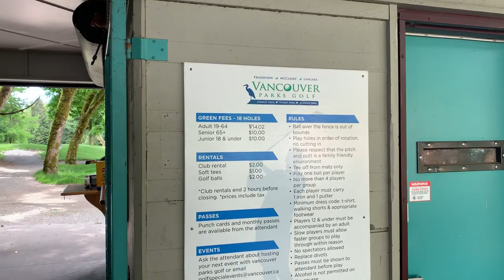Why this is my Favorite Par 3, Pitch and Putt Golf Course in Vancouver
There are some awesome golf courses in and around Vancouver, BC Canada but this one will always be my favorite.  It's a mixture or ponds and marsh's combined with an excellent location and fond memories..

The Rupert Park Pitch and Putt Golf Course is a 18 hole, par 3 golf course located in East Vancouver right beside the trans Canada highway.  It's roughly $20 per person (with golf balls and club rentals) and a perfect way to enjoy the day.  If you're skilled or a complete beginner anyone and everyone plays here.